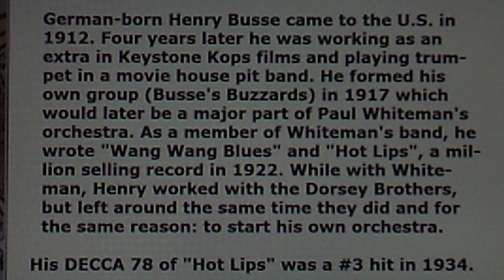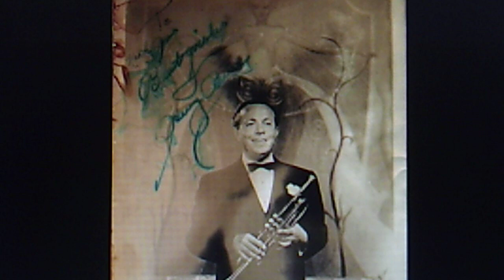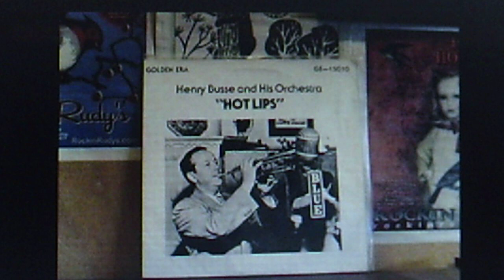Henry Busse and his Orchestra: "Hot Lips" (1934)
Recorded Sept. 25, 1934 and released in Oct.
on shellac DECCA 78 198B (C 9528)

Reissued in 1974 on 2-LP set DLA 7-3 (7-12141), "Those Wonderful Thirties - The Stars of Radio"